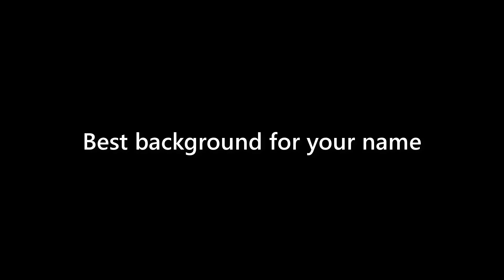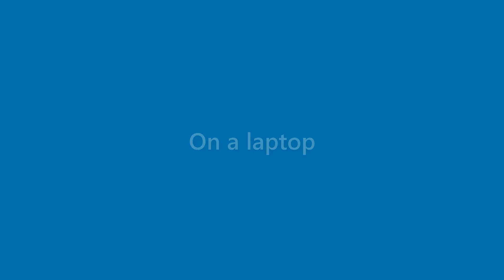Makenzie Wood - appearance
Name Look - Makenzie Wood - appearance. In this video we present "Makenzie Wood" name look and feel in various scenarios.
This video will cover:
How does "Makenzie Wood" look as a personal letterhead?
How does "Makenzie Wood" look on a business card?
How does "Makenzie Wood" look on a computer/laptop screen?
How does "Makenzie Wood" look with different background colors?
How does "Makenzie Wood" look with various fonts?